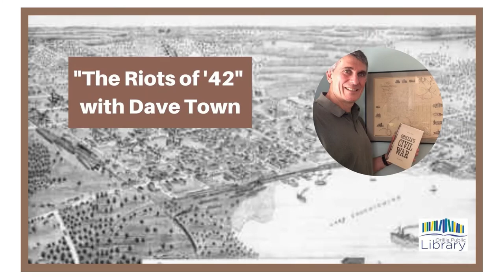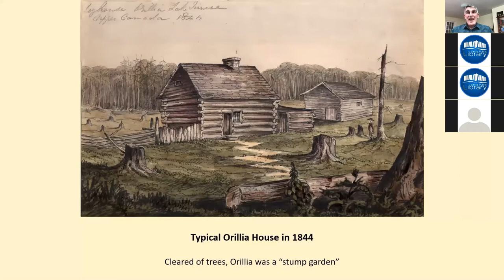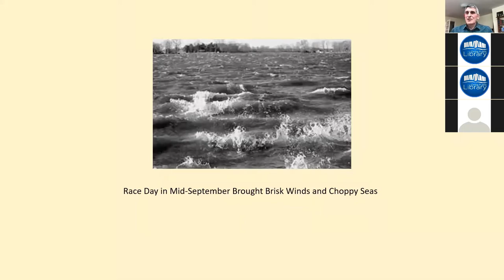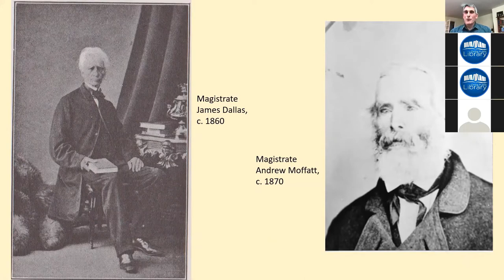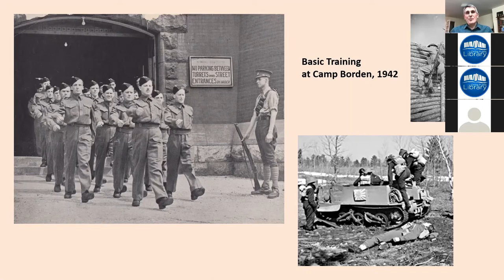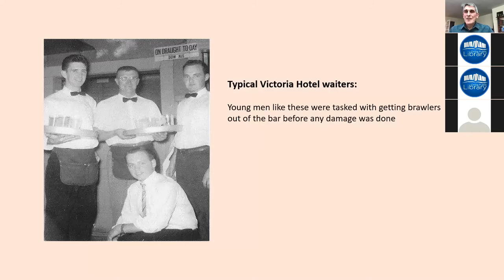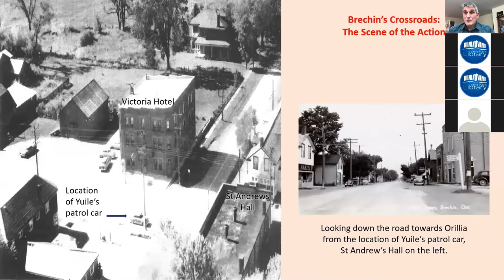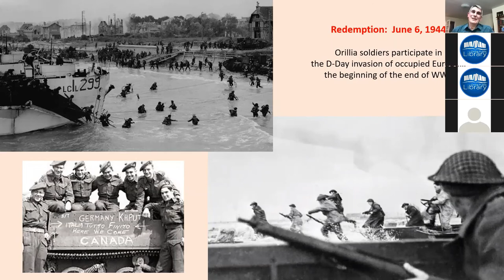"The Riots of '42" with Dave Town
Orillia’s idyllic atmosphere was shattered twice by riots, 100 years apart. First, as a village of just 100 people, then during the Second World War when rowdy soldiers on leave got up to no good. Each time a lone, but determined officer of the law was tasked with restoring the peace. Local historian Dave Town brings the two events to life for you as you sit in the comfort of your own home.